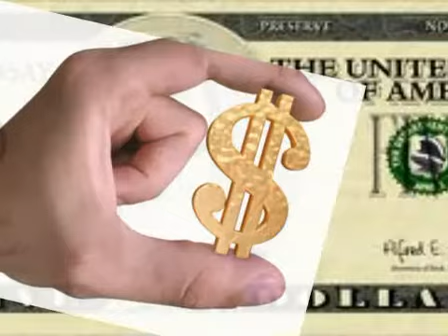pizza chef.mp4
BEAT THE FRANCHISES here.They're taking business from you. 5 yrs ago about 40% were franchise pizza sales todays suggest 60% It's Fresh! & Its Vibrant! Drive "Pizza Lovers" to your business! FREE MEMBERSHIP...to Online Pizza Delivery OR Pick-Ups
Worlds Largets Pizzerias Network Gain new clients - FAST! See the "Smart Marketing" ideas Price Point Pizzas - Long Term Customers Go now!